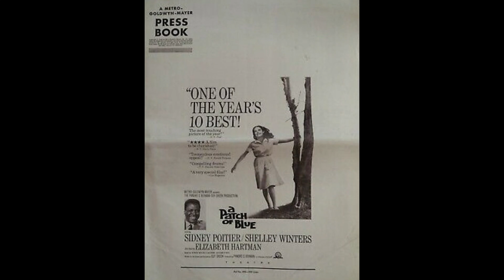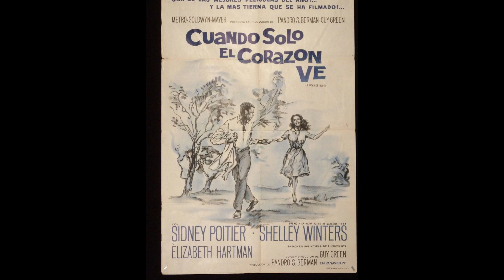Jerry Goldsmith - Gordon's Place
from:
Jerry Goldsmith – A Patch Of Blue (Original Soundtrack Recording)
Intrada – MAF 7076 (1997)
the film:
A Patch of Blue (1965, Guy Green)